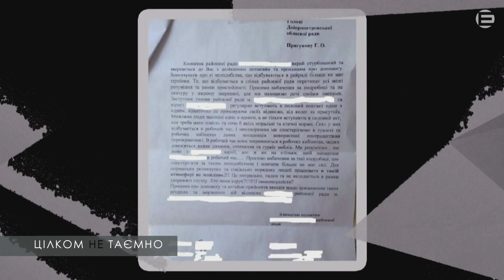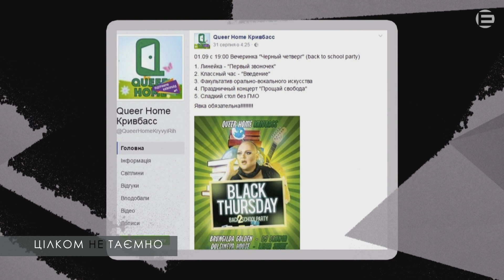ЦІЛКОМ НЕ ТАЄМНО | Анна Леонова про ЛГБТ в Україні і Кривому Розі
Два роки тому в Кривому Розі з'явилася спільнота "Гей-альянсу України". Лесбійки, геї, бісексуали, трансгендери та всі криворіжці, що не визначилися зі своєю статтю, у "Квір-хоум Кривий Ріг" можуть і фільми подивитися, і поспілкуватися з ЛГБТ-християнами, і стати учасниками ЛГБТ-хору. Про ризики і виклики для ЛГБТ-спільноти у Кривому Розі та в Україні "Цілком НЕ таємно" поговорили журналісти "Експерт-КР" із виконавчою директоркою "Гей-альянсу України" Анною Леоновою.